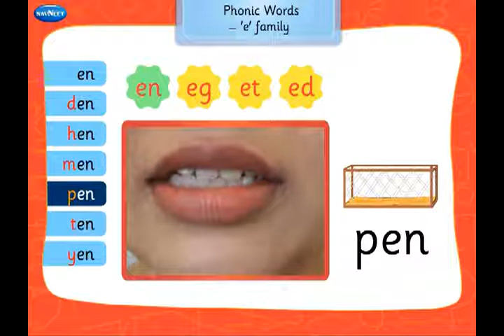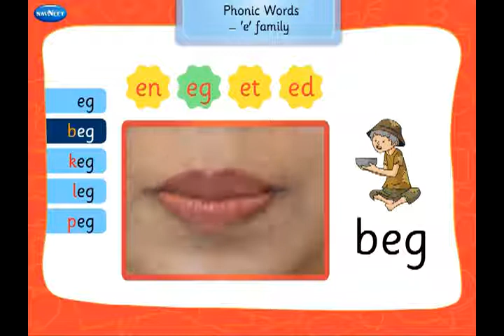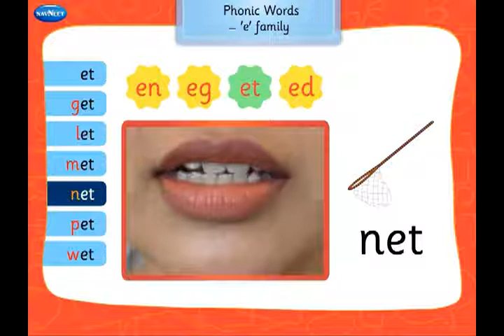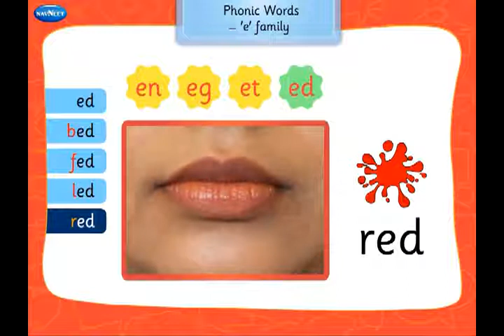10 Phonic words en, eg, et, ed